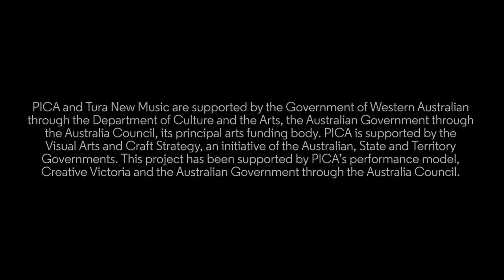Never Tilt Your Chair Back by Kate Neal (excerpt from Part III)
Performed by Louise Devenish, Leah Scholes (The Sound Collectors) and Vanessa Tomlinson as part of the Never Tilt Your Chair Back on Two Legs percussion theatre project. Perth Institute of Contemporary Arts, 2017.